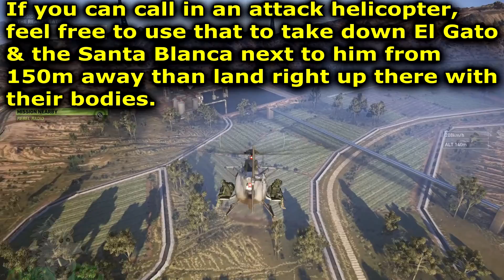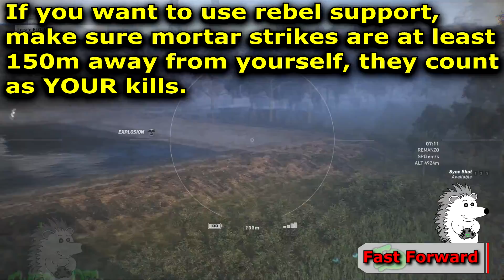Solo 2 Challenge :: July 18 : Daily 4 of 7 🞔 No Commentary 🞔 Ghost Recon Wildlands 🞔 Real El Gato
Solo 2 challenge has you going after the Real El Gato from mid-range, 150m or further away for Day 4 of 7.    If you have a helicopter with rockets, be at least 200m away and launch rockets at his shack then land next to it on the walkway to speed this one up!  Today's challenge is a repeat from June 6th, the video was reused and updated for the 800 Prestige Credits instead of the previous 400 for completing the solo challenges.   No Commentary.

Solo Challenge #2: Deploy to Remanzo Bravo then complete the mission 'The Real El Gato' while killing enemies only from 150m or further.